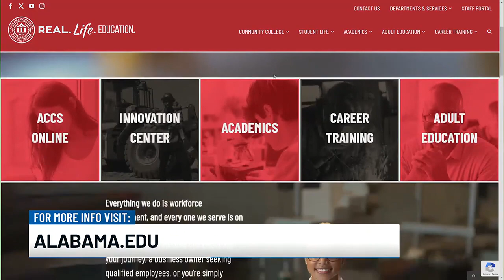How to avoid the "Summer Melt"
Director of Student Success at the alabama Community College System is here to explain how to avoid summer melt and answers questions about the FAFSA.